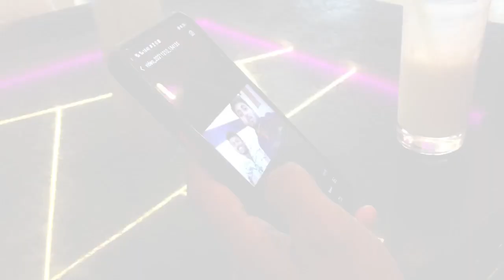Badam Badam || কাঁচা বাদামের ল্লাসি || Kacha Badam || Badam Song || @RBUsman|| Habib Lifestyle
Hi Friends I an Your Habib